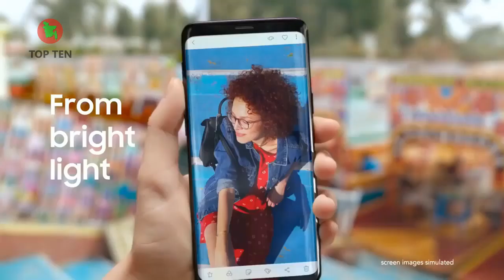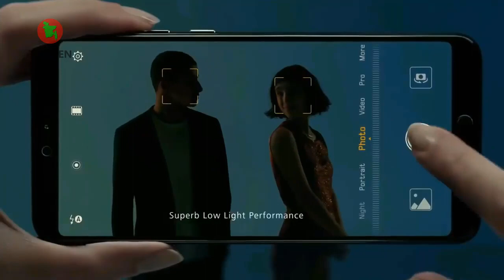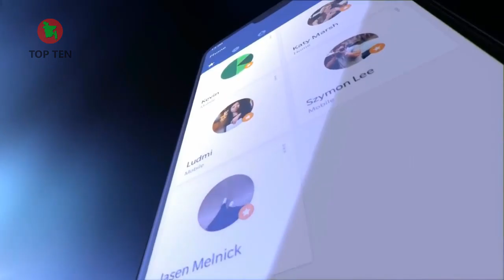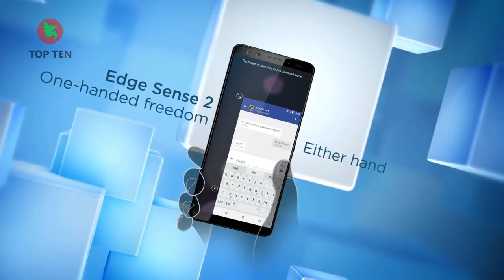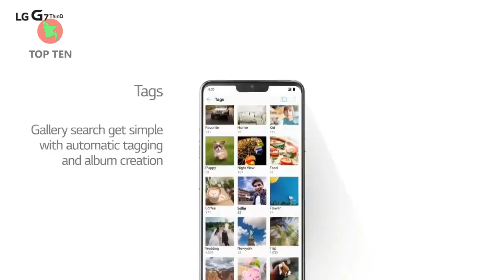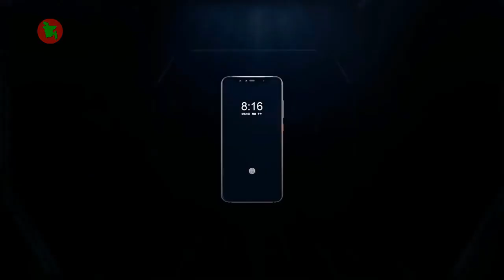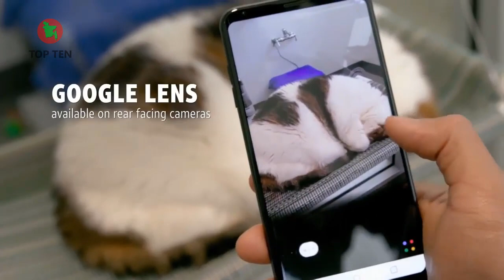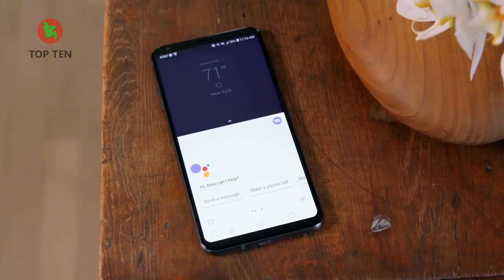TOP 10 Best Smartphones 2018 ! (New)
TOP 10 Best Smartphone To Buy In 2018 ! .All smartphone have good build quality and unique design and better performance and good battery backup.As in this year,it is a very good time  to buy a new phones.

10: lg v35 thinq

9: xiaomi mi 8

8: Rog Phone

7: Xiaomi Mi Mix 2s

6: sony xperia xz2 premium

5: lg g7 thinq

4: htc u12+

3: oneplus 6

2: huawei p20 pro

1 : samsung galaxy  s9 +